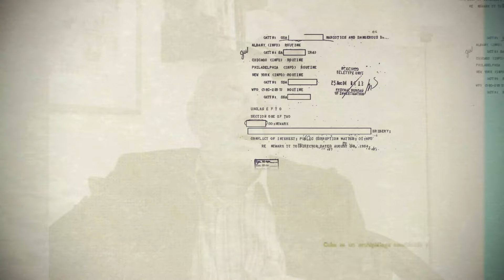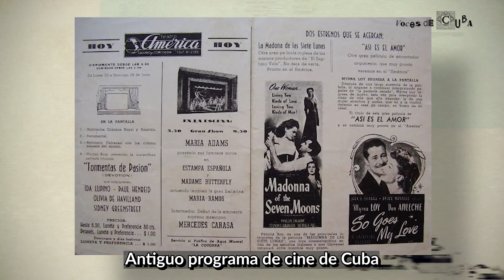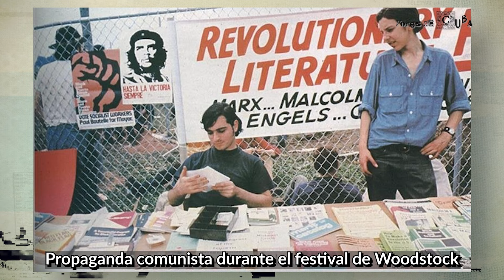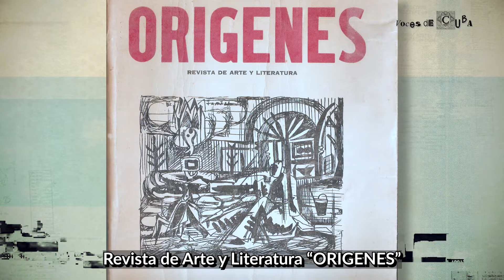"VOCES DE CUBA" PROGRAMA 59 - ALEJANDRO RÍOS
En la emisión 59 de Voces de Cuba presentamos una interesantísima entrevista con el periodista y crítico de cine Alejandro Ríos con quien hablaremos de los  momentos más significativos e importantes de vida.